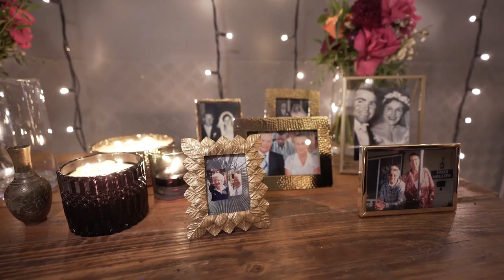Osteria Wedding Casuarina kara + patrick ceremony and reception 720p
Osteria Wedding Casuarina Wedding videography

Brisbane Wedding Videographer

Storyteller Films is a Brisbane-based wedding videography and photography studio that has 15 years of excellence in the wedding industry. With over 400 weddings captured, you can rest easy knowing your special day is in good hands.

We service, Brisbane, Gold Coast, Byron Bay, Sunshine Coast, Mt Tamborine, Toowoomba, Maleny, and all of South East Queensland.